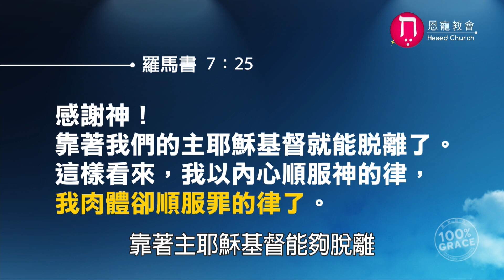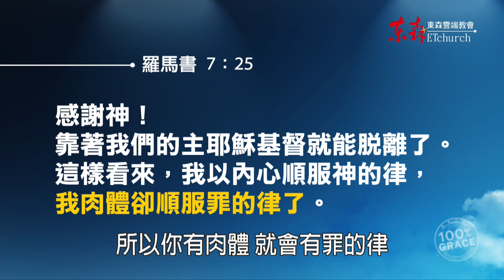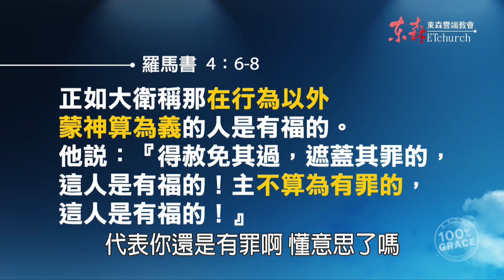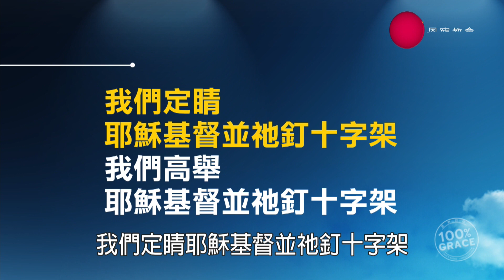犯罪還是義人嗎？｜Grace 1基要真理｜Chapter 1因信稱義｜Lesson 11｜洪鉅晰牧師｜恩典聖經學院｜恩寵教會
因信稱義的義人，還有沒有罪呢？讓洪鉅晰牧師，用聖經回答你。

0:00｜犯罪還是義人嗎？
0:19｜羅馬書7：18
0:40｜羅馬書7：25
1:43｜羅馬書4：4-5
2:15｜羅馬書4：6-8
4:46｜總結
6:10｜祝福禱告

課程問題：
1. 義人會犯罪嗎？
2. 再大的罪行會改變義人的身份嗎？再好的善行能使人稱義嗎？
3. 信主後犯罪了還是義人嗎？
(請使用聖經經文回答)